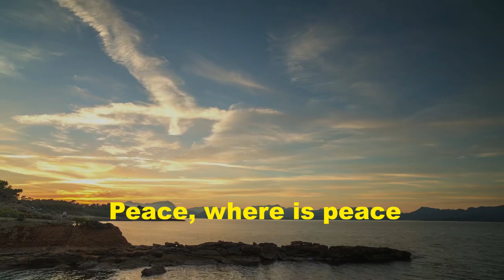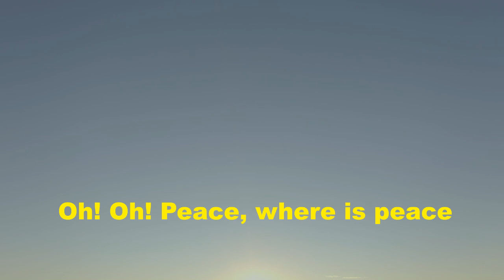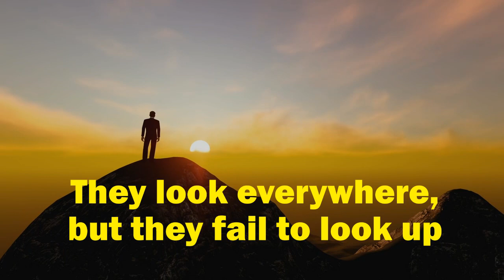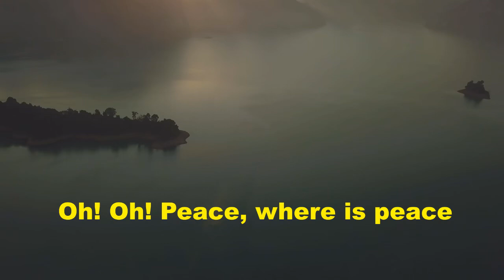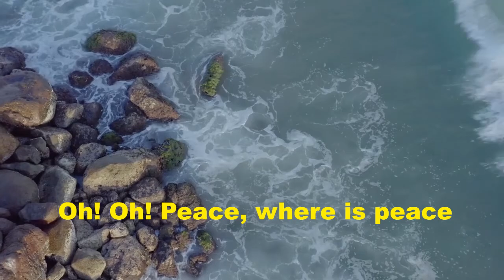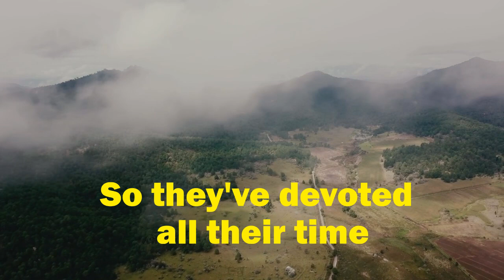“Peace, Where is Peace” feat. Sherry Opata